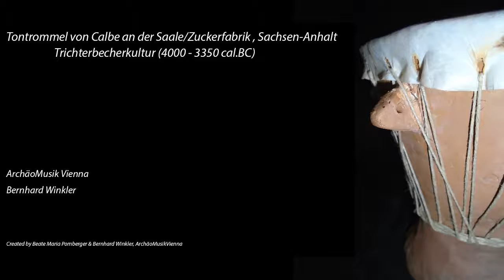Tontrommel von Calbe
ArchäoMusik Vienna
Bernhard Winkler
Tontrommel von Calbe an der Saale/Zuckerfabrik, Sachsen-Anhalt
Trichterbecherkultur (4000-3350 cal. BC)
Ceramic Drum of Calbe an der Saale/Zuckerfabrik, Saxony-Anhalt
Funnel Beaker Culture (TRB Culture) (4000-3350 cal. BC)
Created by Beate Maria Pomberger, ArchäoMusik Vienna
Reconstruction: Beate Maria Pomberger